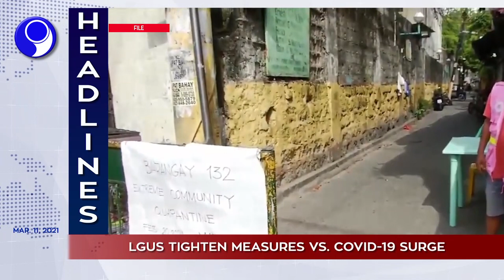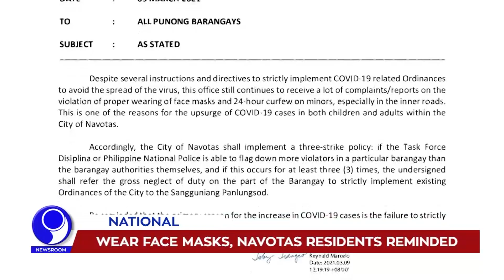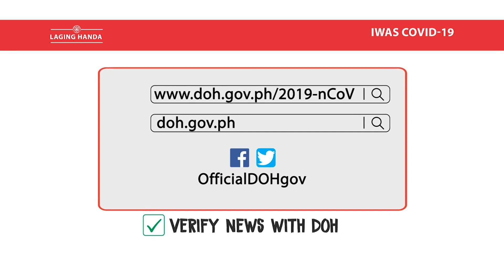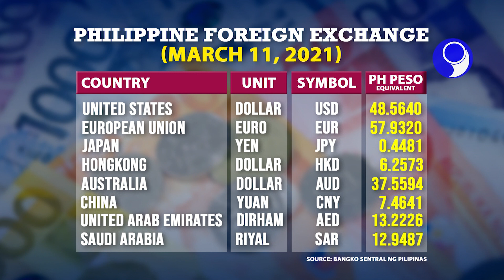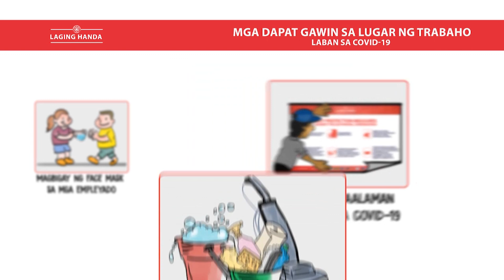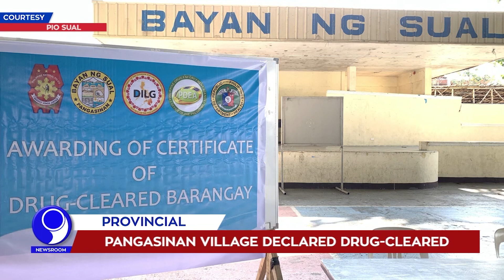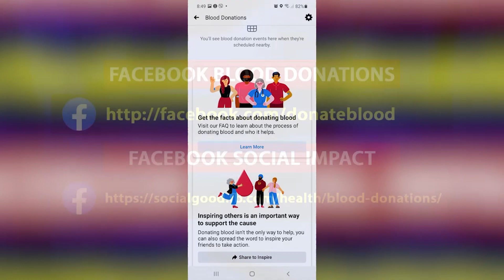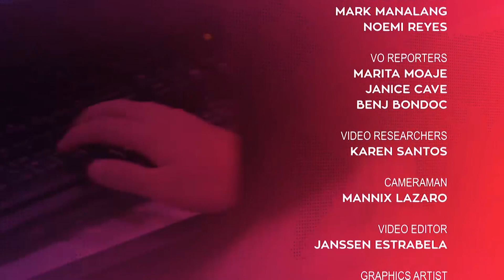「 PNA Newsroom 」 2021.03.11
WATCH: In today's (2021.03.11) episode of PNA Newsroom:

• 11k Pfizer doses to arrive by April
• LGUs tighten measures vs. COVID-19
• PH holds nationwide Q1 quake drill
• Batangas now ‘insurgency-free’: Army